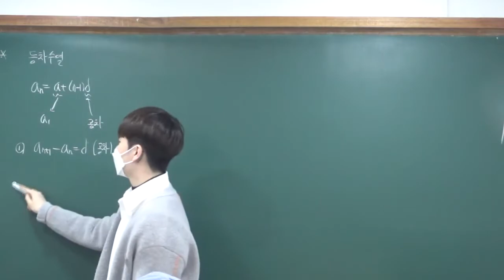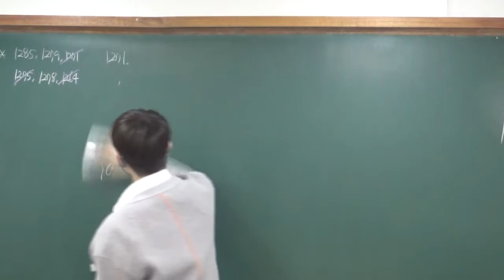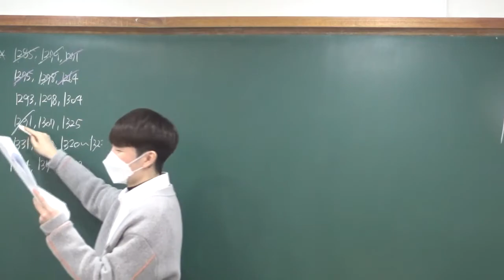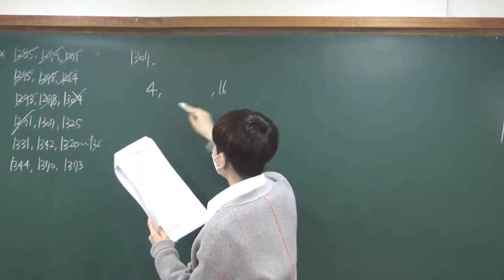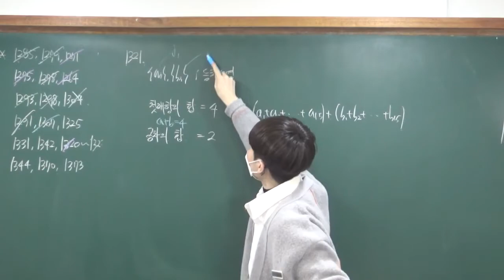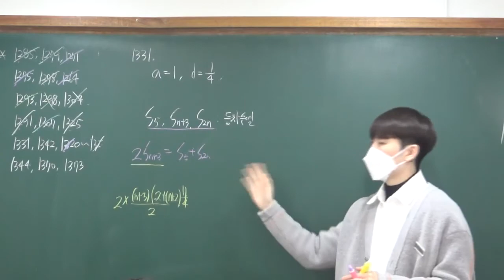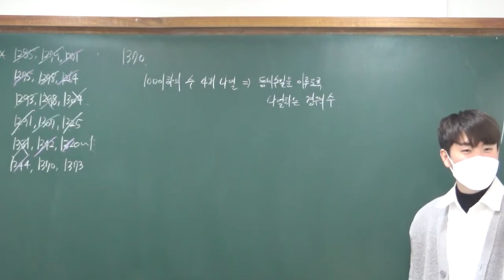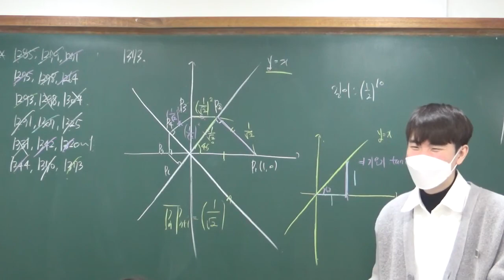20210218 고2B반 등차,등비수열 내신교재